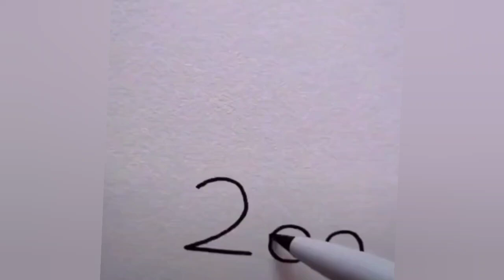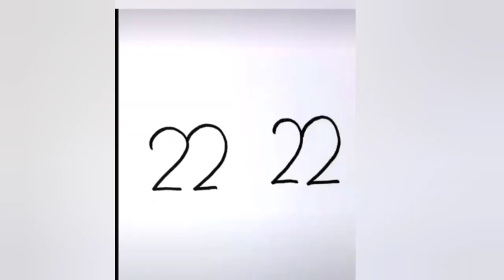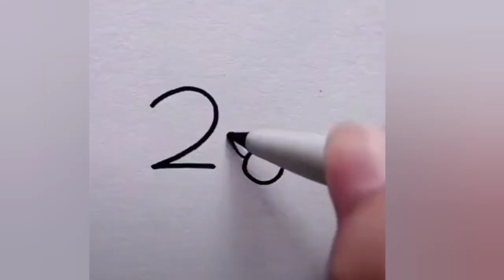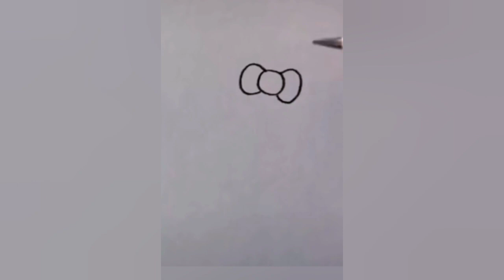Cute easy drawing